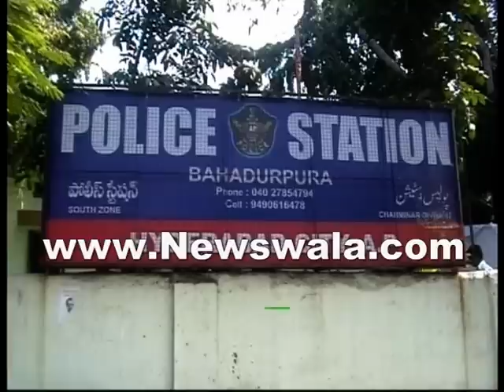Five member dacoit gang arrested by Bahadurpura police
Five member dacoit gang arrested by Bahadurpura police. Rayees Azam